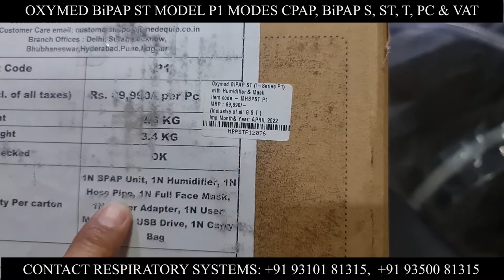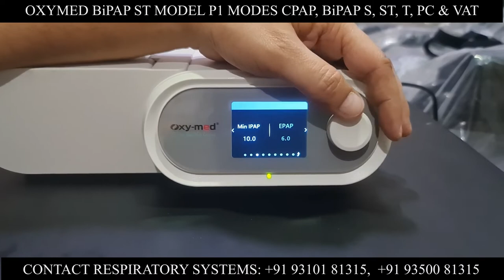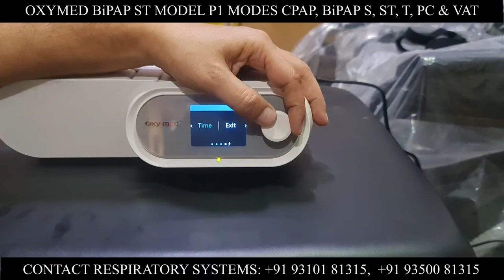OXYMED BiPAP ST MODEL P1 MODES: CPAP, BiPAP S, ST, T, PC & VAT